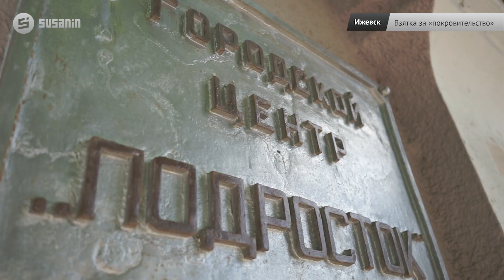Удмуртия в минуту: задержание директора «Подростка» и прививки от гриппа